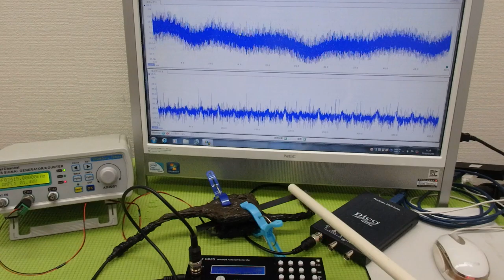非線形振動現象をコントロールする超音波制御技術 ultrasonic-labo